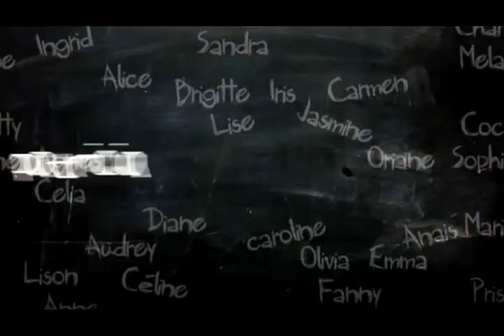Trailer Ufficiale: Per sfortuna che ci sei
Julien Monnier ha un problema serio: sarà anche un brillante consulente coniugale, ma non riesce a tenersi una donna per più di due settimane!